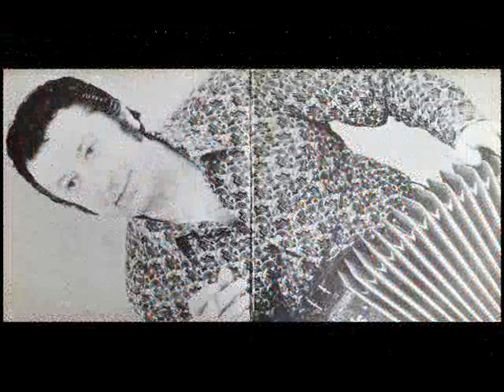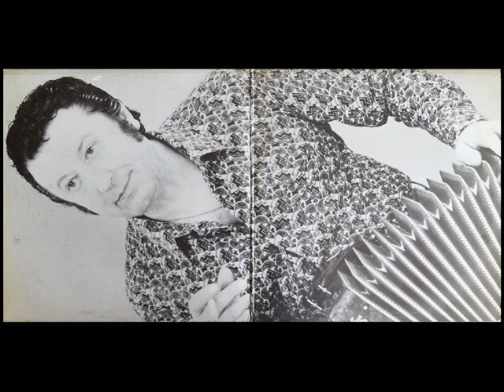Pot-pourri de tangos - par Jo Privat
Avec les morceaux suivants :
Le tango des fauvettes / Vous, qu'avez-vous fait de mon amour ? / Une dernière fois / redis-moi tes mensonges / Poema / Tango chinois / Il pleut sur la route / Le plus beau tango du monde / Jalousie.
Extrait du 33 tours de Jo Privat "La Danse du Balai" (1973).